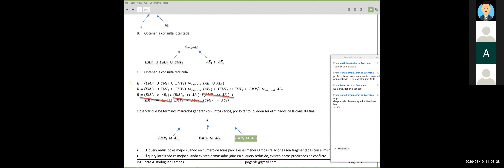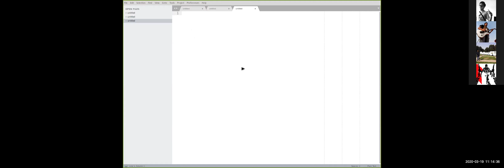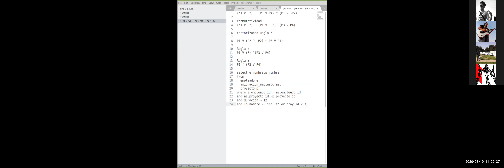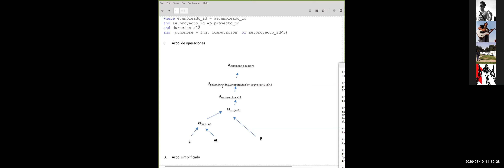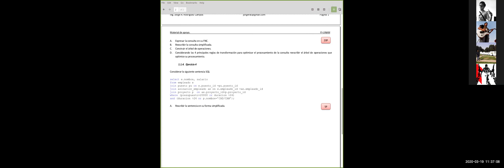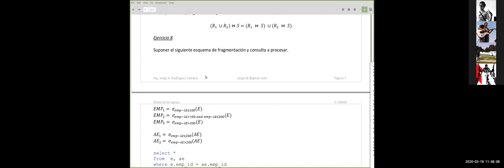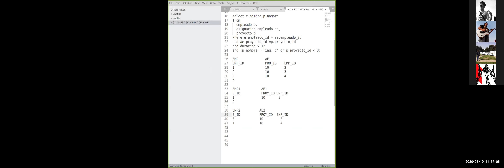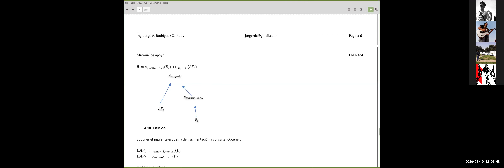BDD-CLASE-01B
Clase virtual 01B Bases de Datos distribuidas FI UNAM
En esta clase se explican las técnicas para reducir consultas algebraicas distribuidas
con base a su esquema de fragmentación